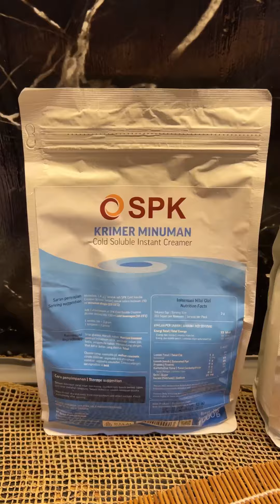Kolak Biji Salak Krimer SPK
Kolak Biji Salak

Bahan :
Tepung Ketan
Gula Merah
Garam
Daun Pandan
Tepung Maizena
Air
SPK Light Flavour

Bestie juga bisa dapetin @santoskrimer ini di Tokopedia atau Shopee Santos Premium Krimer yaaa.